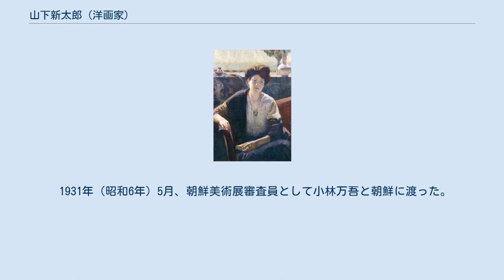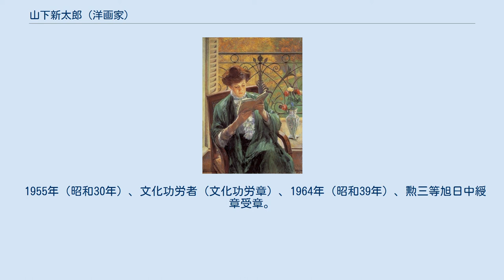山下新太郎 (洋画家)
山下 新太郎（やました しんたろう、1881年8月29日 - 1966年4月11日）は、日本の洋画家。
二科会および一水会創立者のひとり。
 画風はオーギュスト・ルノワールの影響を受けた美しい色彩が特徴である。
また、パリ滞在中に表具師の家に生まれたことから敦煌から招来された仏画の修理を手がけたのを切っ掛けに、油彩画の修復や保存も学び、この分野の日本に於ける草分けとなった。
同時に留学中から額縁を蒐集し、自作の額装にも配慮を欠かさなかった。
 1881年（明治14年）東京・根岸の表具師の長男として生まれる。
 幼少時から絵画に親しみ、また特に天神像を好んだことで実父と懇意にしていた狩野芳崖に天神図を依頼、その図画を手本として過ごした。
また1892年（明治25年）頃から父の友人のひとりである新岡旭宇に書を、1899年（明治32年）には義兄である西田長左衛門について英語と漢文を習っている。
 1901年（明治34年）、画家を志望して藤島武二に師事し、木炭画を習う。
同年、東京美術学校西洋画科選科に入学、黒田清輝に師事した。
東京美術学校時代の同期に青木繁、熊谷守一、和田三造などがいる。
 1904年（明治37年）、東京美術学校西洋画科を成績優秀なため一年繰り上げて卒業。
卒業と同時に東京外国語学校フランス語専科に入学、後日暁星高等学校に転校した。
翌年4月、アメリカ合衆国経由でフランスに留学し、はじめはラファエル・コランに師事したが、のちにエコール・デ・ボザール（国立パリ美術学校）に入学、フェルナン・コルモンに学ぶ。
 留学中には1907年（明治40年）5月のスペイン旅行を初めとしてグラナダ、セビリアなどを経て年末にパリへ戻るまで絵画模写などに従事していた。
また、スペイン旅行の翌年となる1908年（明治41年）には「窓際」をサロン・ド・パリに出品、翌1909年（明治42年）にも同サロンに「読書」「読書の後」を出品している。
しかし1909年晩夏に体調を崩し、スイス経由でイタリアに旅行し、イタリアではミラノ、ベニス、フローレンス、ナポリなどを11月までかけて周り、11月以降はマントン、マルセイユを経て再びパリへ戻った。
このイタリア旅行の間に「靴の女」を制作していた。
 1910年（明治43年）6月、スエズ経由で帰国。
同年開催の第4回文展に留学中に書き溜めた絵画3点（「読書」「読書の後」「靴の女」）を出品、「読書の後」が三等賞を受賞した。
また翌1911年（明治44年）第5回文展出品作「窓際」が三等賞受賞。
 1914年（大正3年）有島生馬・石井柏亭らとともに二科会を結成。
同年湯浅一郎と朝鮮を旅行し、朝鮮鉄道局の依頼に応えて京城鉄道局経営の朝鮮ホテルに壁画を描いた。
この壁画は翌1915年（大正5年）の再渡鮮時に完成した。
 この間、私生活では1910年7月に日本女性と結婚し、1912年（明治45年）に長女が、1914年（大正3年）に長男が誕生している。
1915年（大正5年）9月の第2回二科展には10か月当時の長男の像を描いた「端午」と、妻の像を描いた「供物」を出品した。
また1917年（大正7年）には三光町（現東京都新宿区）に新居を落成させている。
 1925年（大正14年）文化学院美術部で教鞭をとる。
 1931年（昭和6年）5月、朝鮮美術展審査員として小林万吾と朝鮮に渡った。
同年9月23日、神戸港より再びパリへ遊学しギメ東洋美術館所蔵の屏風絵（東洋画）を修復、この功績で翌1932年（昭和7年）フランスよりレジオンドヌール勲章シュヴァリエを授与される。
また、同年開催の第19回二科展には「春近きセーヌ河」などヨーロッパ滞在時代に描き溜めた作品計36点を出品、特別陳列された。
 1935年（昭和10年）、二科会を退会し、帝国美術院会員。
1937年（昭和12年）、一水会を創立、同年、帝国芸術院会員。
1949年（昭和24年）、日展運営会常任理事。
1952年（昭和27年）、国立近代美術館評議員。
1958年（昭和33年）、日展理事、1961年（昭和36年）、同顧問。
 1955年（昭和30年）、文化功労者（文化功労章）、1964年（昭和39年）、勲三等旭日中綬章受章。
 1966年4月11日、東京都港区芝の自宅にて84歳で死去。